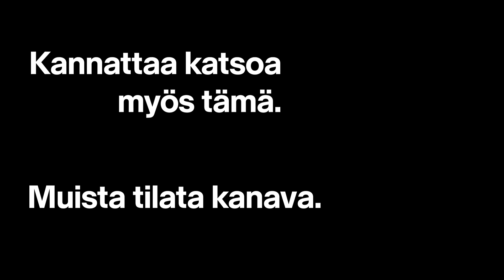Martinin uusi ura AY-pamppuna | rahapodi 224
Lajitteluhattu on käynyt kuumana ja uusia osoitteita on jaettu viime aikoina itse kullekin. Nordnet tekee comebackin pörssiin, Martin lähtee AY-pampuksi 😔 ja Biden mitä ilmeisemmin Valkoiseen taloon. Martinin järisyttävät uutiset saivat molempien silmäkulmat kostumaan kaksikon muistellessa yhteisiä saavutuksiaan. Löydetäänkö Martinin saappaat täyttävää seuraajaa edes NHL-tason scouttauksella?

Koronarokotteita satelee, mutta mikä niistä on rahapodin rokoteasiantuntijoiden valinta? Myönsikö Trump hävinneensä vaalit ja pääseekö Biden vihdoinkin hypistelemään Valkoisen talon avaimia? Ja mikä ihme siivitti Dow Jones -indeksin uuteen maailmanennätykseen?

Jaksossa käsitellään myös mojova satsi mehukkaita Fees & Money -kuulijakysymyksiä. AY-himmeleistä peräänkuulutetaan seuraavaa rahapodi-jaksoa, Tesla-jaksosta seurasi jälkipyykkiä ja ylihajauttaminen mietityttää. Lisäksi rahapodi-isänniltä saadaan tyhjentävä vastaus perusteelliseen kysymykseen koskien kuntarahoituksen varmistamista ikuisiksi ajoiksi.

0:00 Martinin uusi pesti
21:59 Rokotteet
34:00 Dow 30 000
44:18 Fees & Money

Vastuunrajoitus.

Rahapodiin kerätyt tiedot on voitu hankkia useista eri julkisista lähteistä. Nordnetin pyrkimyksenä on käyttää luotettavaa ja kattavaa tietoa, mutta tämä ei sulje pois mahdollisuutta siitä, että tiedoissa ei voisi esiintyä virheitä. Nordnet ja sen palveluksessa oleva henkilökunta eivät vastaa vahingoista, jotka aiheutuvat tässä rahapodissa kuultujen tietojen käytöstä tai näiden perusteella tehtävien sijoituspäätösten taloudellisesta tuloksesta.

Mikään tässä rahapodissa esitetty ei ole, eikä sitä tule käsittää sijoitussuositukseksi, tarjoukseksi tai kehotukseksi ostaa tai myydä rahoitusvälineitä. Sijoittajan tulee sijoituspäätöksiä tehdessään perustaa päätöksensä omaan tutkimukseensa, arvioonsa rahoitusvälineen arvoon vaikuttavista seikoista ja ottaa huomioon omat tavoitteensa, taloudellinen tilanteensa sekä tarvittaessa käytettävä neuvonantajia.

Sijoitustoimintaan liittyy aina riskejä. Sijoittajan tulee myös ymmärtää, että historiallinen kehitys ei ole tae tulevasta.

Tässä rahapodissa esitetyn tiedon sisältö voi muuttua milloin tahansa. Nordnet ei sitoudu ilmoittamaan mahdollisista materiaalin sisällön muutoksista. Tämä rahapodi on tarkoitettu ainoastaan kuuntelijan yksityiseen käyttöön. Materiaalin muokkaaminen, levittäminen ja kaupallinen hyödyntäminen ilman Nordnetin kirjallista lupaa on kielletty.